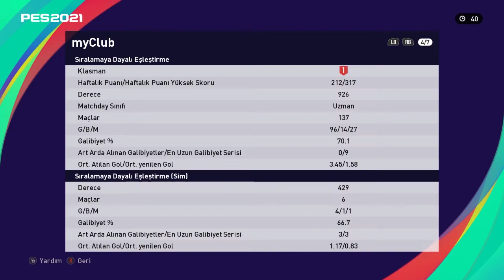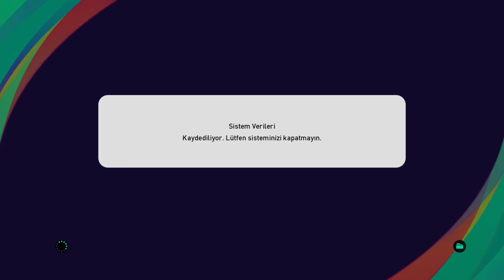W.KOCH ADAM MIDIR ? BU YÜZDEN NEFRET EDİYORUM MARKAJCILARDAN .LANET OLSUN BÖYLE FUTBOLA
BÖYLE FUTBOLU ŞİDDETLE KINIYORUM. RAKİBİMİ DAHA GÜZEL FUTBOL OYNAMASI İÇİN İKAZ EDİYORUM EĞER OYNAMAZSA BÜYÜK BİR ÜZÜNTÜ DUYACAĞIMI BİLMESİNİ İSTİYORUM. BENİM DÜŞÜNCEME GÖRE TÜRK OYUNCULAR YAN PAS YAPAN EZİK BİR FUTBOL OYNAMAMALI. FUTBOLDA DİKİNE OYNAYIP BOL BOL HÜCÜM ETMELİYİZ. BÖYLE EZİK BİR ANLAYIŞI DÜNYA FUTBOLUNDA KINIYORUM.

LÜTFEN BANA KARŞI YETENEKLERİNİZİ GÖSTERİN KORKAKLIĞINIZI DEĞİL. KORKAK TAVUKLARIN ALDIĞI GALİBİYET ŞEREFLİ BİR YENİLGİNİN YANINA BİLE YAKLAŞAMAYACAK KADAR ALÇAK SEVİYEDE KALIR.